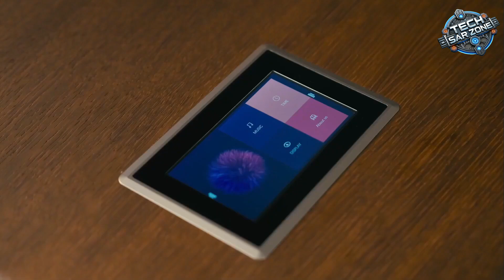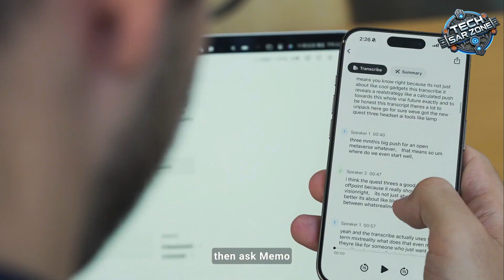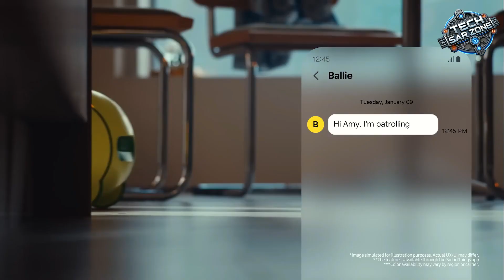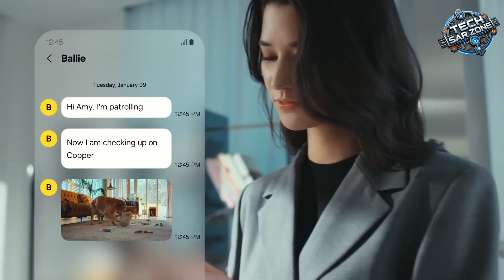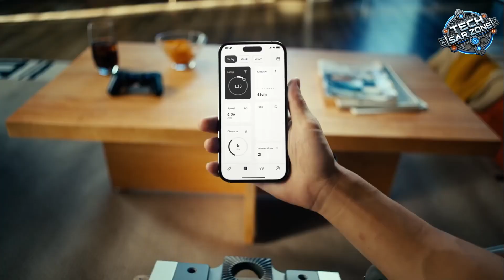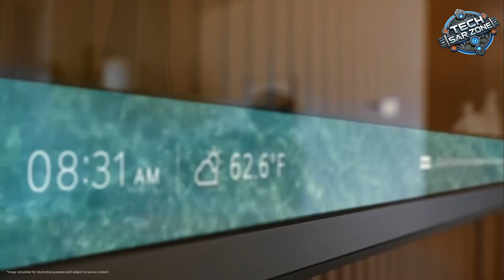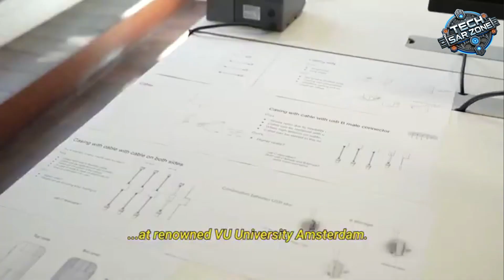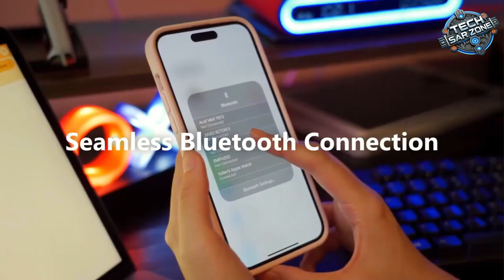تقنيات حديثة ستغير عالمك للأفضل,Modern technologies that will change your world for the better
قناة تحتوي على مقاطع فيديو رائعة حول التكنولوجيا والاختراعات والأدوات والنقل وعمليات التصنيع وأكثر من ذلك بكثير والتعرف على المستقبل والعالم الجديد كي تجعل حياتك اكثر تطوراً.
التكنولوجيا الحديثة نقلت الناس نقلة نوعية أحدثت التكنولوجيا الحديثة نقلة نوعية في العالم؛ حيث أصبحت الحياة أسهل وأكثر رفاهية مما كانت عليه من قبل، فقد سهلت التكنولوجيا حياة الناس بشكل كبير، ومنحتهم الفرصة لاكتشاف الكثير من الأجهزة والأدوات التي تساعدهم في الحياة وتطويرها وازدهارها. كما أسهمت التكنولوجيا في تحسين جودة حياة الإنسان وتمكينه من تحقيق الكثير من الأمور في وقت قصير وبجهد قليل؛ لهذا فإن للتكنولوجيا فضل كبير على الجميع لأنها أسهمت في حل الكثير من المشاكل جذريًا ولولا وجودها لظل كوكب الأرض بدائيا يخلو من أي تطور أو تقدم، فبفضل التكنولوجيا الحديثة انفكت الكثير من المسائل الغامضة التي لم تكن معروفةمن قبل وأصبحت المعلومات متاحة للجميع.

إخلاء المسؤولية: لا ينتمي قناة (رحلة إلى مستقبل التكنولوجيا) إلى الشركات التي تظهر منتجاتها في هذه المراجعة. جميع العلامات التجارية المصورة هي ملك لأصحابها.